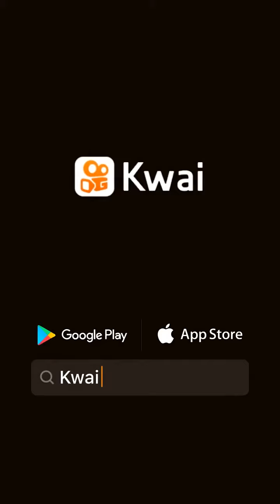O que ela é capaz.